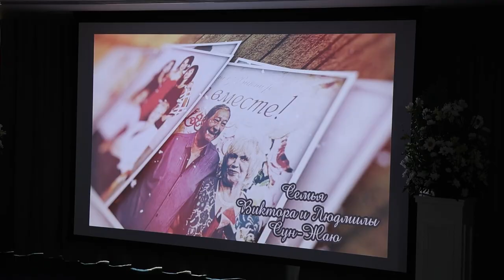День семьи, любви и верности: во Владивостоке вручили медали и «Полевые ромашки»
8 июля во Владивостоке отметили День семьи, любви и верности. В этот день чествовали тех, кто прожил в официальном браке более 25 лет. Виновниками торжества стали 13 пар, каждой из которых вручили медаль «За любовь и верность» и два нагрудных значка «Полевая ромашка».